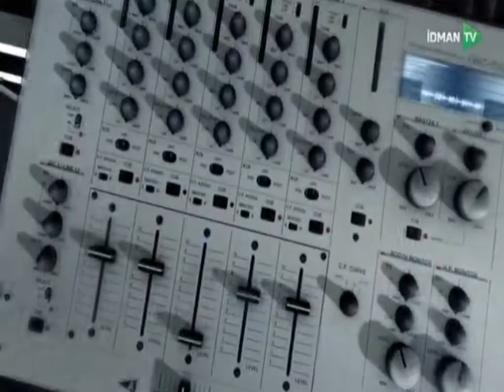ExtraTime anons Samir Əliyev